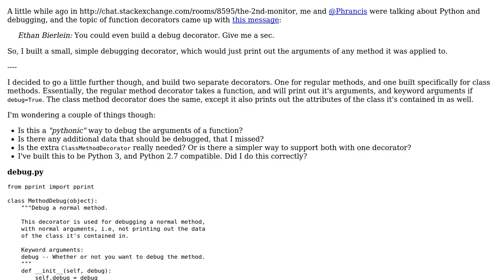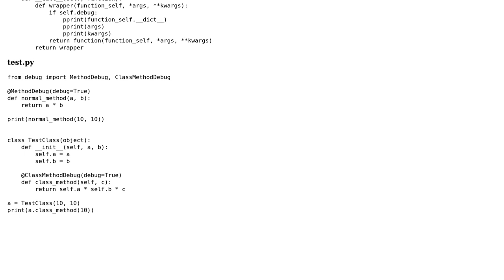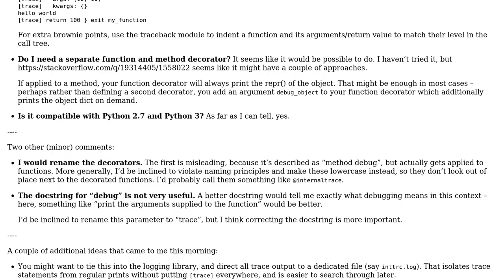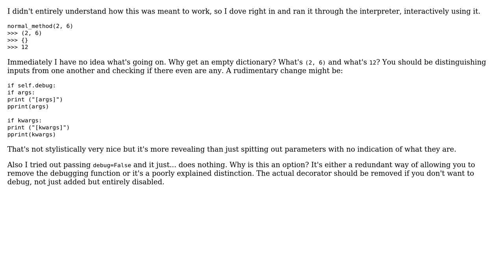Code Review: Method and class method debugging decorator (2 Solutions!!)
Code Review: Method and class method debugging decorator

With thanks & praise to God, and with thanks to the many people who have made this project possible! | Content (except music & images) licensed under CC BY-SA | Music | Images & others | With thanks to user SuperBiasedMan user Ethan Bierlein user dfhwze user alexwlchan and the Stack Exchange Network Trademarks are property of their respective owners. You are responsible for your own actions.